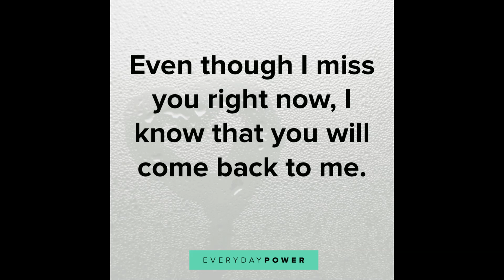*FREE* Juice WRLD x Trippie Redd Type Beat - "i miss you" | Hard Trap Beat 2023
Credit: (prod. by prem)

{Ignore}